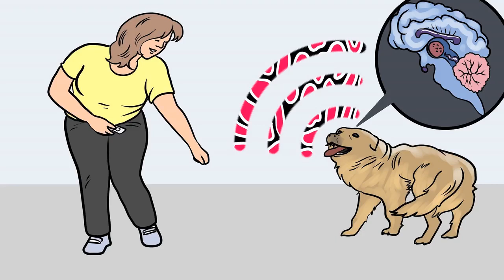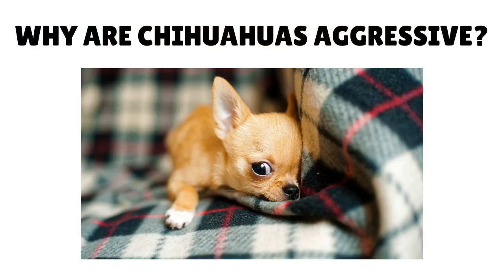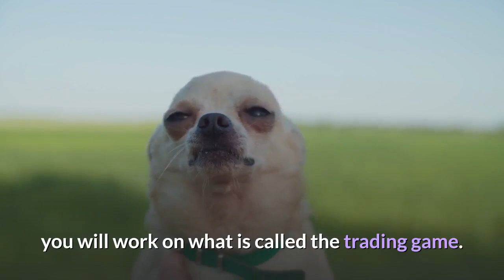Why are Chihuahuas Aggressive? How to Prevent and Cure it?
The fact is that Chihuahuas are not aggressive, but they can be reserved towards strangers and other animals. Chihuahuas were bred for generations as loving and loyal small companions for humans and were never really meant to be social butterflies or dogs that share their toys.

Today’s Chihuahuas may bond with only one or two people, but they can be accepting and relaxed around other people and pets if taught properly!